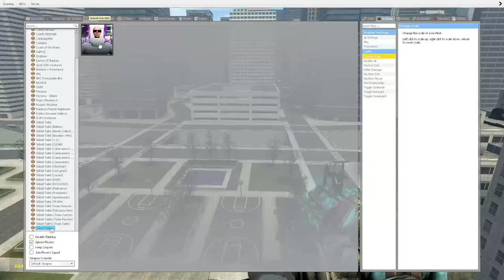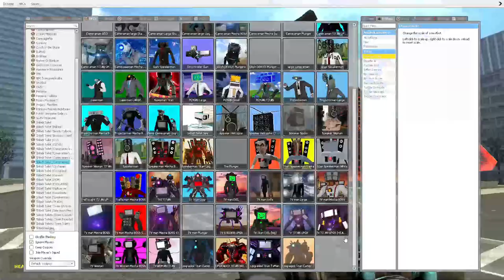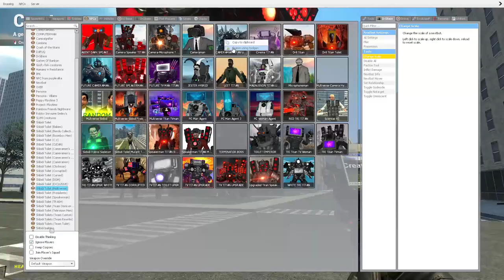NEW UPDATED SKIBIDI TOILET BB BOSS 73 TITAN SPEAKERMAN VS TOILET EMPEROR